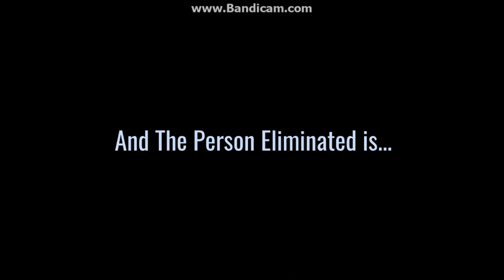Top 100 Character Contest #68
You Guys Know the Drill.